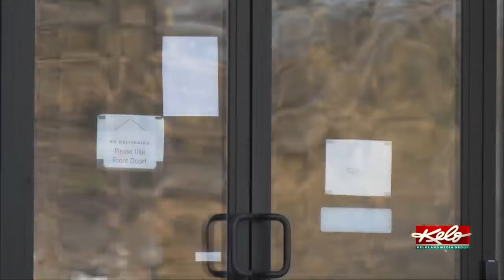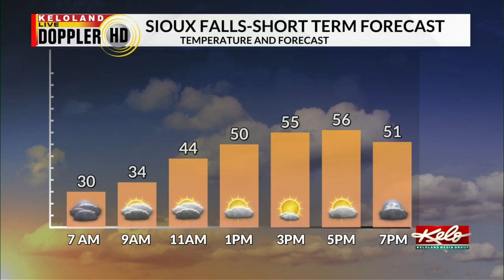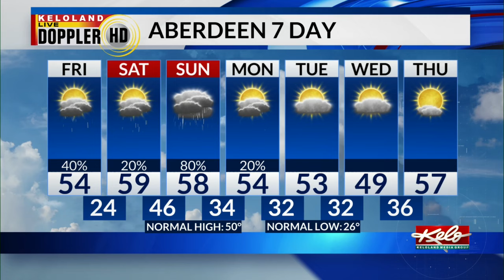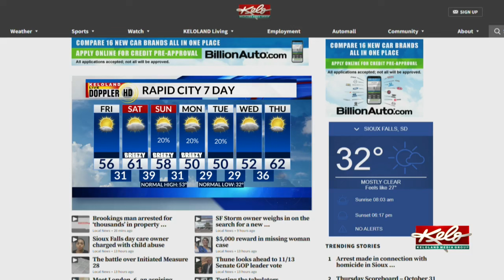KELOLAND On the Go 11/1